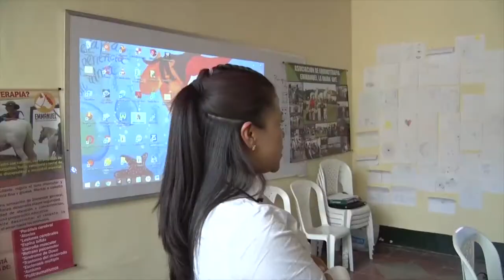FESTIVAL TALENTO Y DIFERENCIAS ZONA PÁRAMO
En el municipio de Sonsón se llevó a cabo el primer Festival del Talento y las Diferencias de la zona páramo.